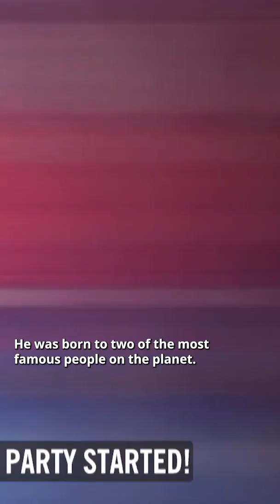Gronk Answers Pop Culture Questions 😂